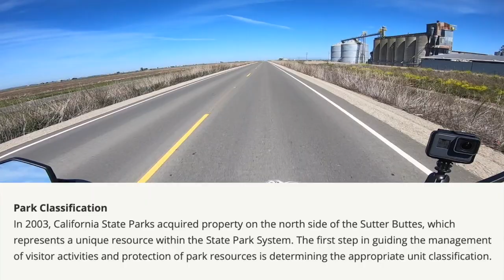The Sutter Buttes | One tank with that one guy - EP 3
This is the third episode of the One Tank with T.O.G. series. I can't believe it took me 42 years to make it out to the Sutter Buttes. It was beautiful and the roads were well maintained. I highly recommend it!

T.O.G.'s Riding Gear -
Shark Spartan Helmet
Alpinestars Celer Gloves
Dainese Street Biker Air Shoes
GoPro Seeker 2.0 Backpack
Sena 10R

T.O.G.'s Recording stuff -
GoPro Hero 7 Black
GoPro Fusion
GoPro Hero 5/6/7 Mic Adapter
Mic - Mono by Giant Squid
Mic Windscreens
Micro SD Card / 64GB
Micro SD Card / 128GB

T.O.G.’s Handlebar Mounts:
Ram X-Grip Phone Mount
Ram Mirror Mount
Ram Handlebar Base (w/ screws)
Ram Standard Double Socket Arm
Ram Short Double Socket Arm
T.O.G.'s Mounts:
Curved GoPro Arm Mount
90 Degree Arm Adapter
Ram Mount and Base

T.O.G.'s Mounting:
VELCRO Brand / Industrial Strength
Cable Matters - Zip Ties
Gorilla - Double Sided Mounting tape